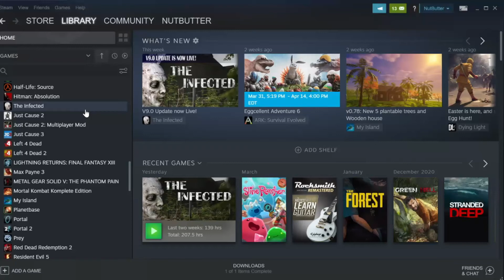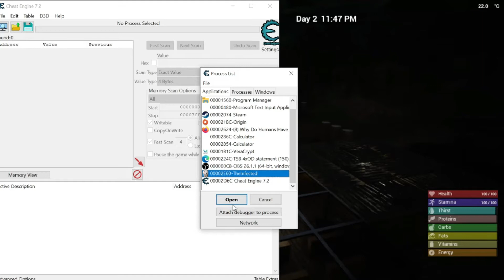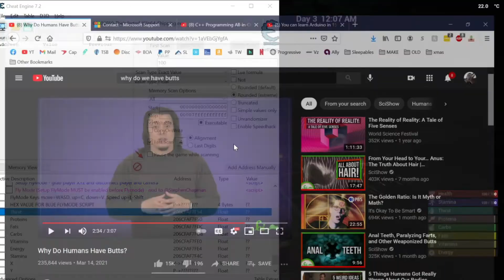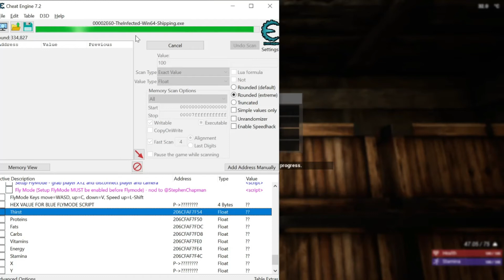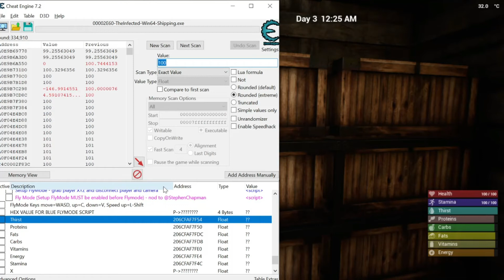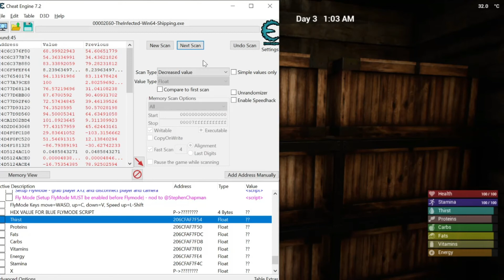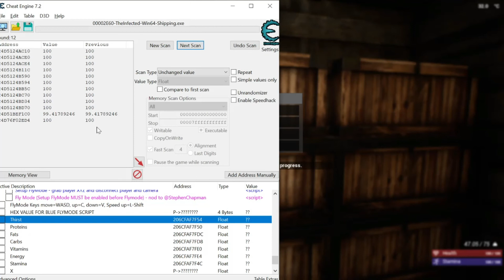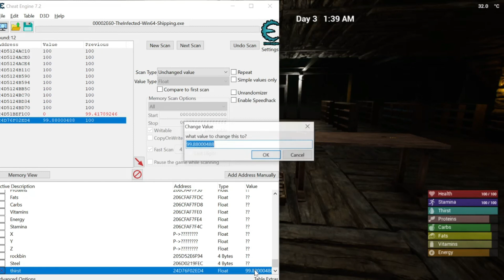Cheat Engine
This is just a simple demonstration of how to use Cheat Engine to control your game.